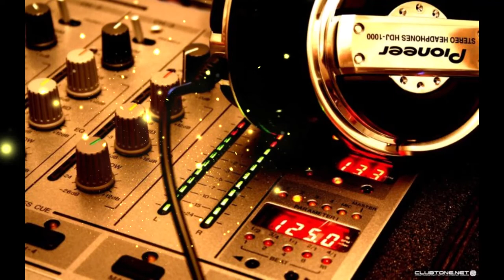🎵FREE🎵 Crazy in Love - Sofia Karlsberg🎼Free Download🎼No C.C🎤For Creator🎧 DJ StechB 🎧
DJ StechB Free Minimal Tracks for Everybody.

🎚🎚🔊Download and Create your Remix🔊🎚🎚

DJ StechB Free Tracks für jedermann.

🎚🎚🔊Downloaden und erstellen Sie Ihren Remix🔊🎚🎚

🎵FREE🎵 Crazy in Love - Sofia Karlsberg🎼Kostenloser Download🎼Nein C.C🎤🎤For Creator🎧 DJ StechB 🎧